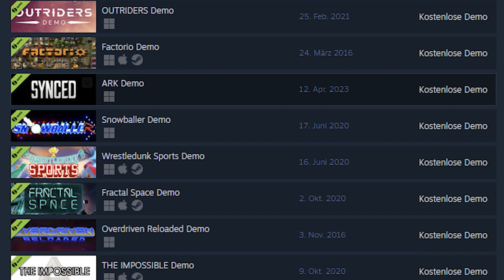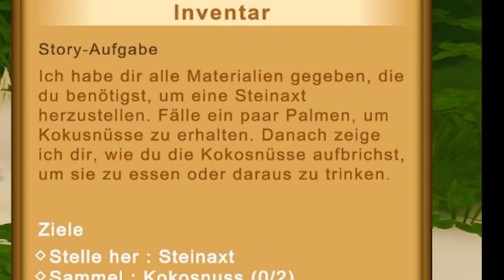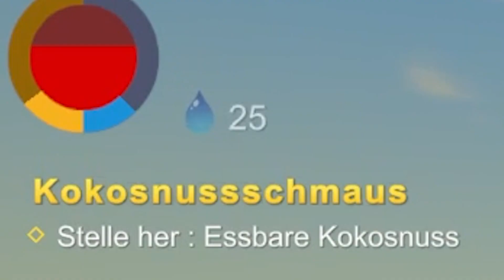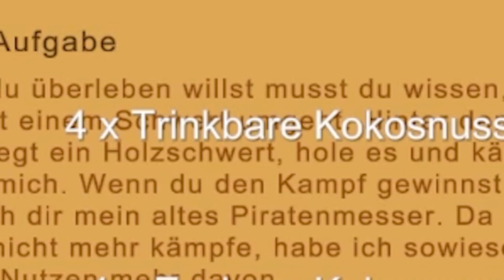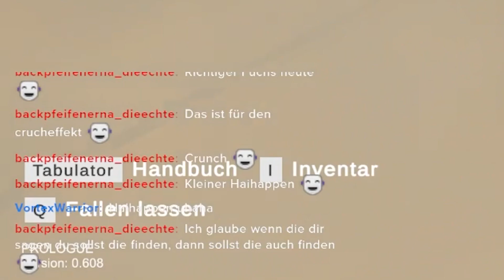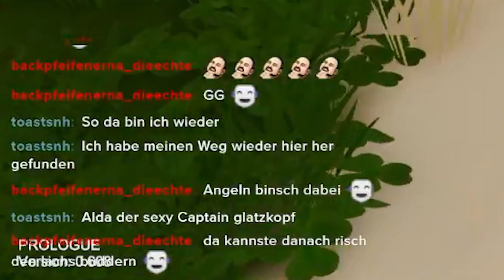🪝 DEN LACHS BUDDERN! 🐠 | Captain Bones 🏴‍☠️ | Demo Day💽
Sea of Thieves, Assassins Creed und Pirates of the Caribbean.
Die Entwickler haben überall geklaut!